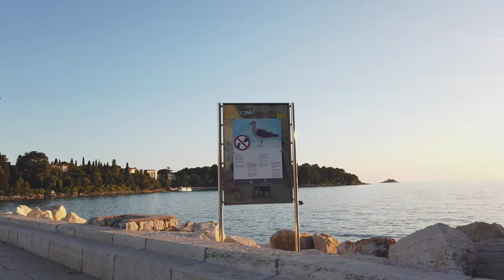Magical Rovinj Sunset Tour: See the Most Spectacular Views in Croatia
Rovinj is a Croatian fishing port on the west coast of the Istrian peninsula. The old town stands on a headland, with houses tightly crowded down to the seafront. A tangle of cobbled streets leads to the hilltop church of St. Euphemia, whose towering steeple dominates the skyline. South of the old town is Lone Bay, one of the area’s pebble beaches. The Rovinj archipelago’s 14 islands lie immediately off the mainland

From the brightly painted buildings and fishing boats that line the seafront, to the hilltop baroque church that stands watch over old town—it’s no wonder Rovinj is one of the most-photographed coastal towns along Croatia’s Istrian Peninsula